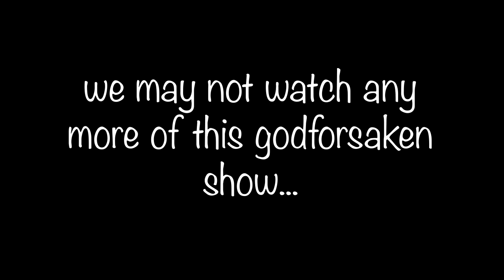LOVE IS BLIND S5 wrap-up | the experiment has failed :(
well, that wasn't much fun at all. we may not be able to go on! we are TOO SAD NOW.